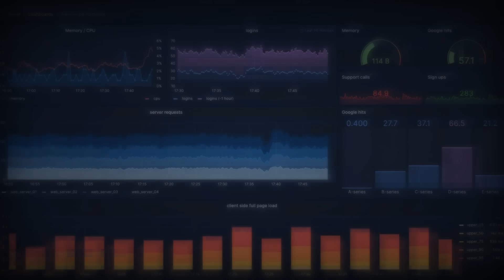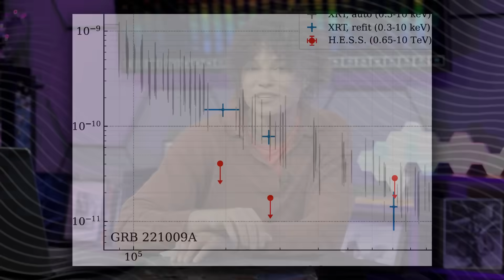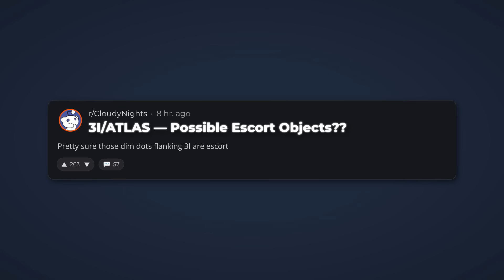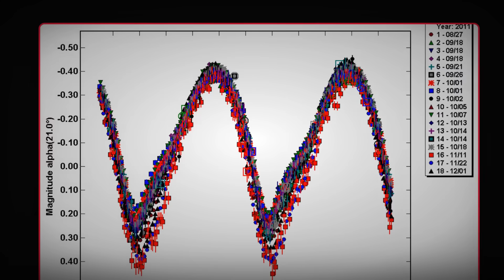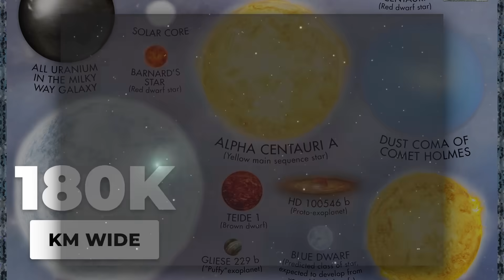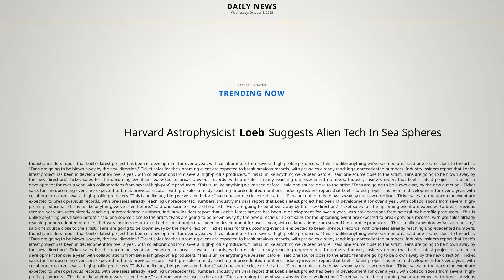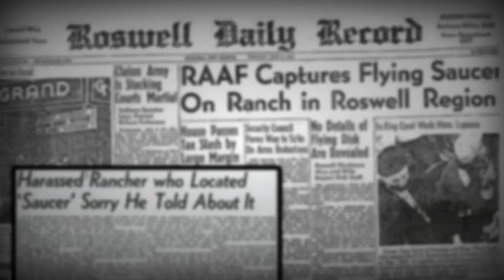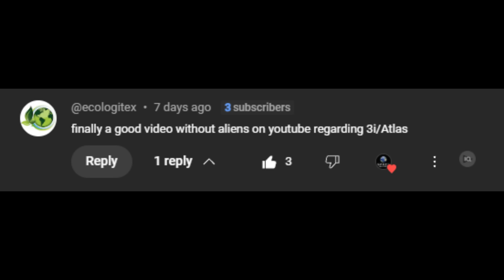3I/ATLAS: The Alien Conspiracies DEBUNKED (The Truth)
Millions of people online believe 3I/Atlas — the newly discovered interstellar comet — is an alien spacecraft. From claims of a Mars collision to nuclear beams, escort ships, and even alien engines, conspiracies have gone viral across TikTok, YouTube, and news headlines.

In this video, we count down the six most viral 3I/Atlas conspiracies, explain where they came from, and show how real scientific data shatters each claim. From NASA’s orbit simulations to telescope spectroscopy, the evidence tells a much clearer story: 3I/Atlas is a comet, not an alien craft.

What makes this interstellar visitor truly special isn’t conspiracy — it’s the science.

🛰 Key Facts Covered

3I/Atlas will not collide with Mars (closest approach: 29 million km).
No “nuclear beams” — zero unusual energy detected by Hubble, JWST, or the Very Large Telescope.
“Escort ships” are just background stars confirmed by star catalogs.
It’s accelerating toward the Sun (gravity), not slowing down for invasion.
The glow is caused by CO₂-rich outgassing, not propulsion.
The alien spacecraft narrative began with a speculative paper by Harvard’s Avi Loeb, which media distorted into “Harvard says it’s aliens.”

📚 Sources & References

NASA JPL Small-Body Database
ESA Gaia Star Catalog
Hubble Space Telescope & JWST comet observations
ESO Very Large Telescope (VLT) comet spectroscopy
Loeb, A. (2025). Speculative paper on interstellar object 3I/Atlas
Extreme Ni I/Fe I abundance ratio in the coma of 3I/Atlas” (arXiv:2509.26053)